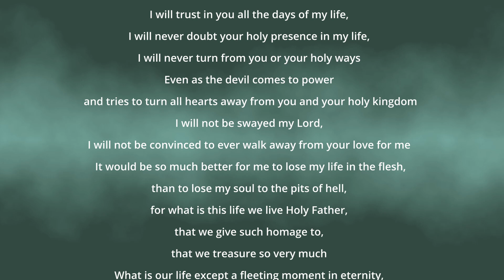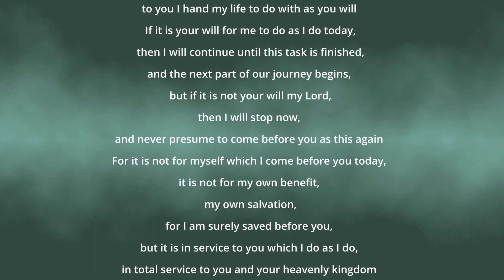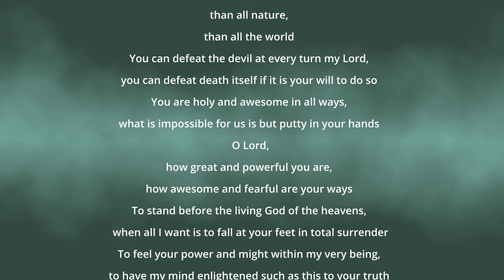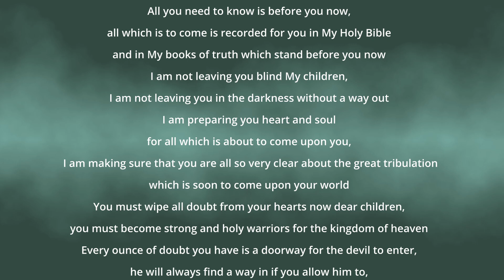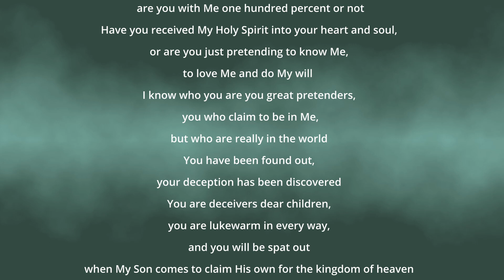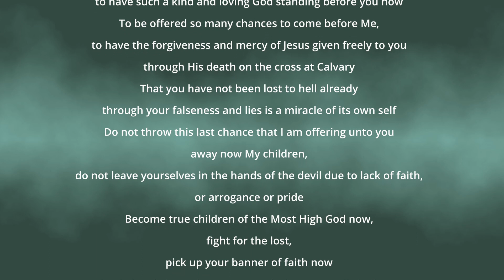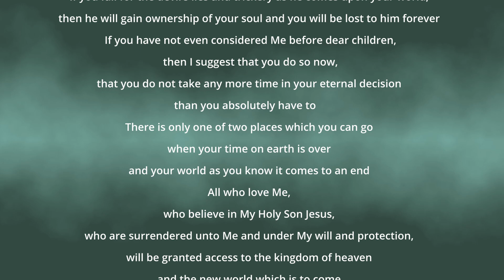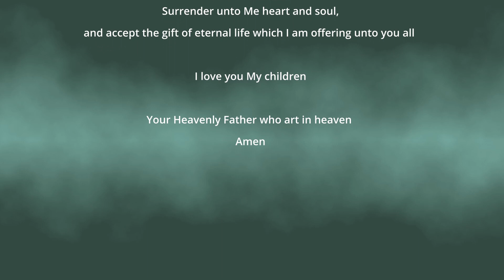LAST MESSAGE | MYSTERIES OF GOD - BOOK FOUR - PROPHECY - WORD 119